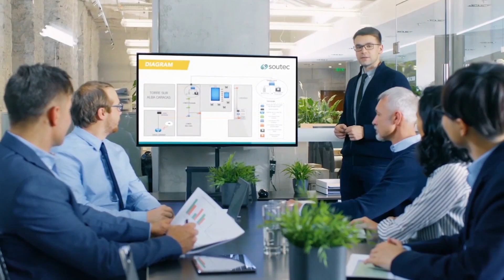Duuuh!! HII NI UKWELI JUU YA MIEZI NA MAAJABU YAKE UTABAKI MDOMO WAZI!!